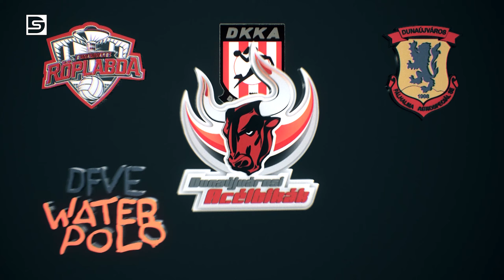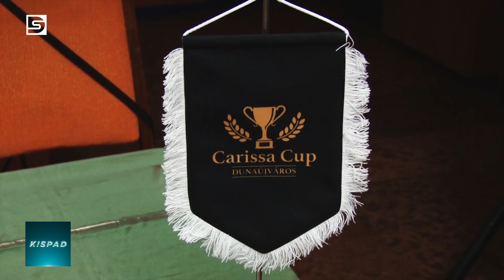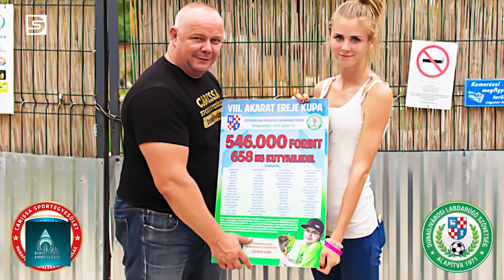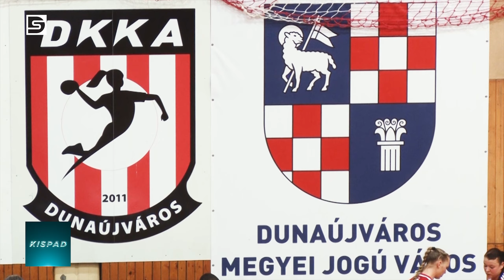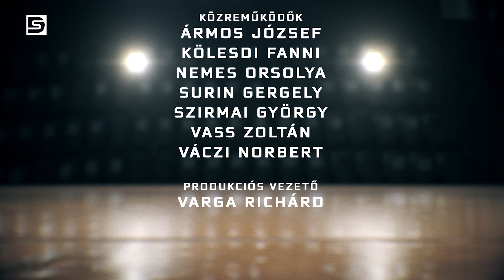DSTV | 2020. április 21. Kispad